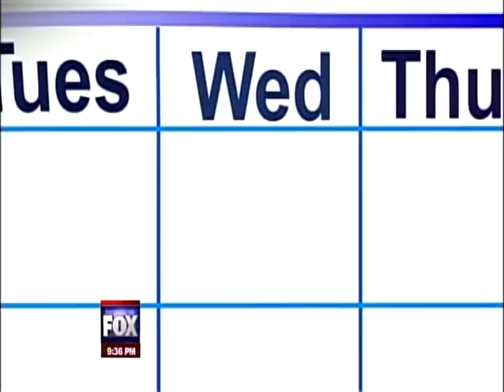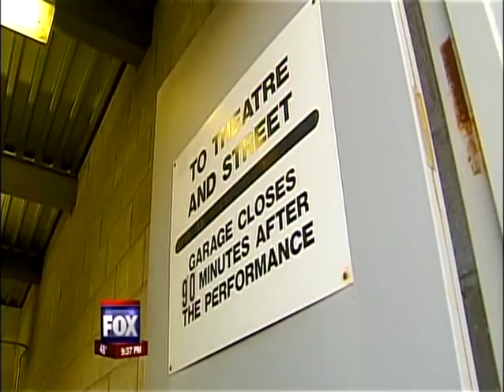CTA Theater on Fox News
An early feature about CTA Theater, a group that performed for the brown line trains from Steppenwolf's parking garage during rush hour once a week from April 2010 - May 2019.

We started in April of 2010 and are officially ending now in 2019. We’ve been up there every Wednesday, rain, snow, or shine. Outdoors in the dead of Winter and negative freezing temps.

After nine years and about 450 unique shows, we’re hanging up our cardboard! Thank you to everyone who helped and looked out for us!

Founded by Mike Brunlieb, Thomas Kelly and Andrew Tisher.